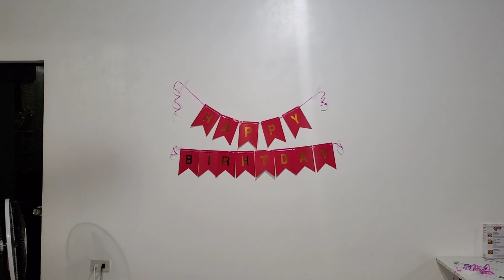I SURPRISED HER ON HER BIRTHDAY ♥ LUNCH OUT WITH MY FAMILY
MY GCASH 👇
STEPHANY ROSE AVILES

MY PREVIOUS VLOGS 👇
EXPATS BE CAREFUL WHEN YOU VISIT PHILIPPINES 👇